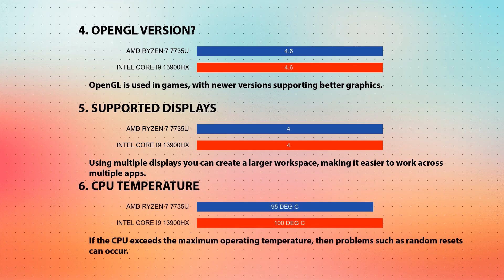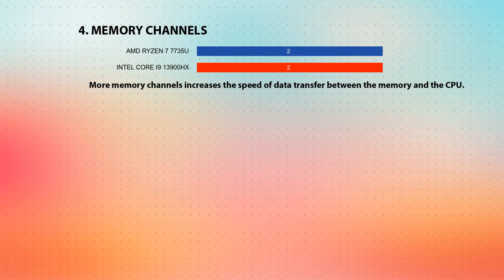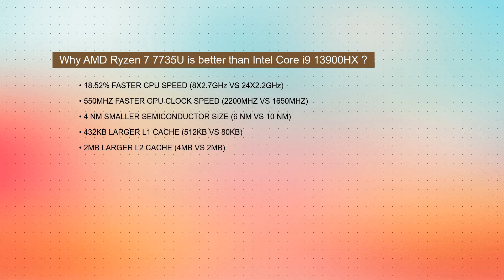AMD Ryzen 7 7735U vs INTEL Core i9 13900HX Technical Comparison